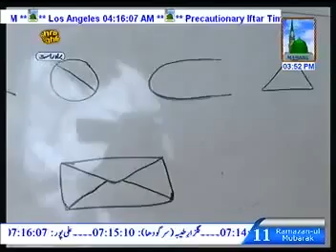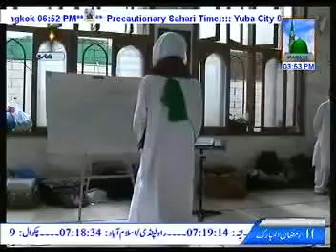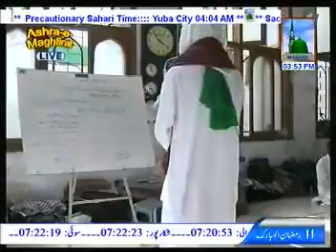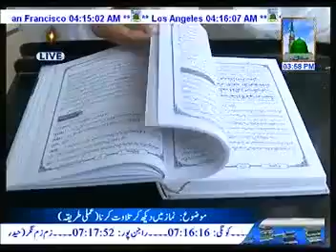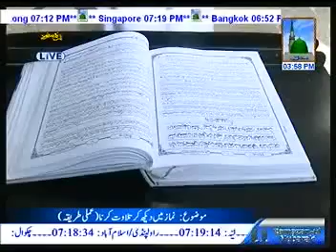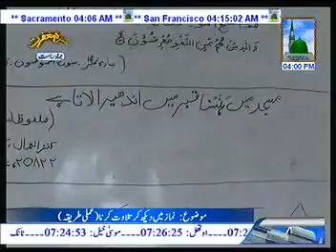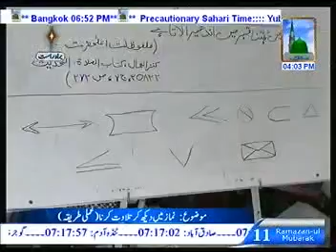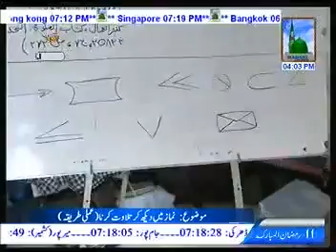Namaz Kay Ahkam EP#11 Ramazaan 1434 (21 07 2013)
Namaz Kay Ahkam 11 Ramazaan 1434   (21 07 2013)